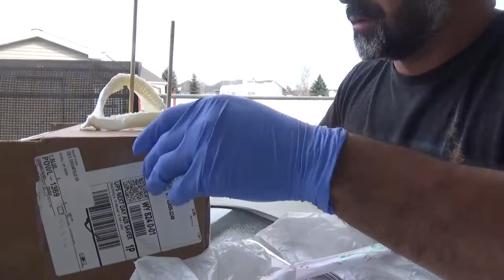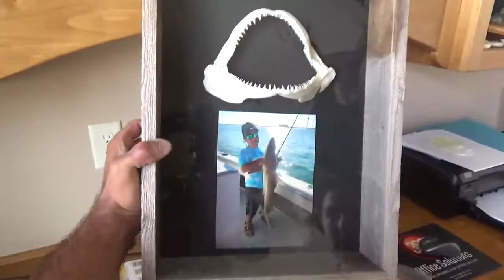Jaws Revenge! Cleaning, Preparing, Whitening, and Setting Up Shark Jaws for Display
Step by step instructions to clean, prep, whiten, and set freshly caught Blacktip Shark jaws from an earlier video for display. A great taxidermy tutorial. My first time doing a set of jaws and they turned out great!